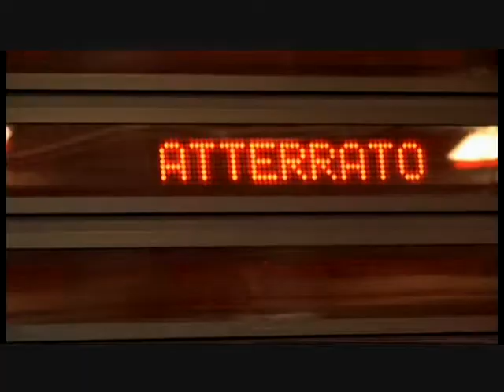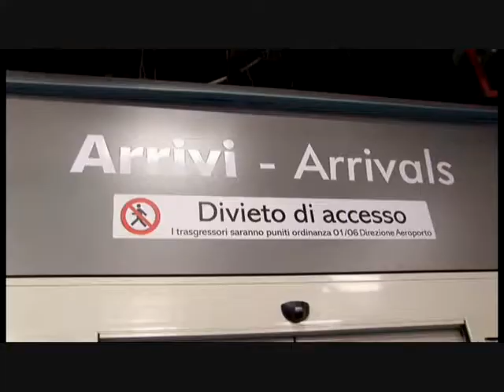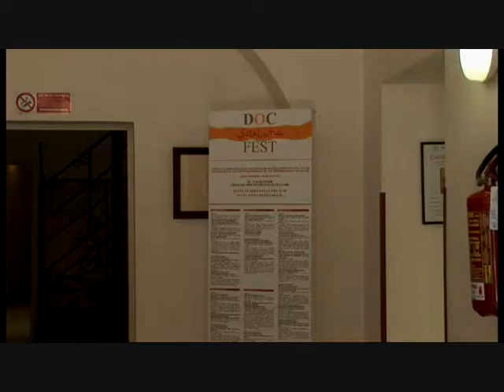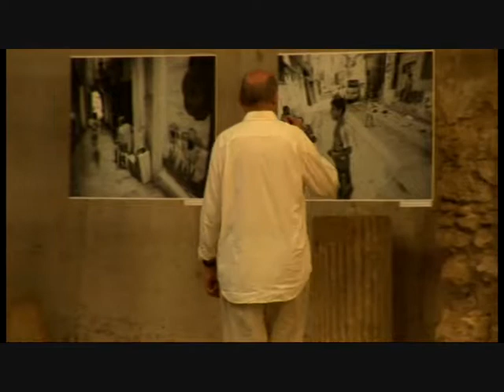Sole Luna Festival 2008 - Capacity building course: dal reportage al documentario (I parte)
International documentary film festival Sole Luna, Palermo 2008. "Capacity building course: dal reportage al documentario"  (I parte)